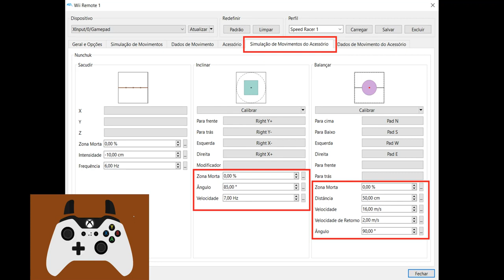SPEED RACER (Wii) - TUTORIAL to Controller config on Dolphin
XBOX/PS4 Controller on Dolphin for SPEED RACER (wii) but works in some games too